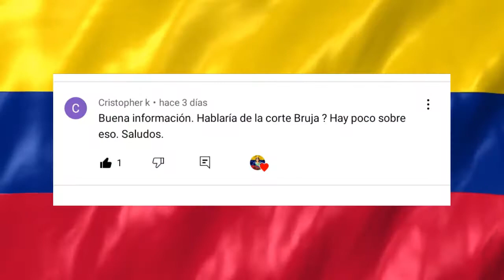! JOSE ZAMBRANO ANIMA DEL PICA PICA - ESPIRITISMOYT !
Hola amigos de este canal Espiritismo youtube espero haberles ayudado , con esta informacion acerca de El Anima del Pica pica   gracias por ver este video no te vayas sin antes Sucribirte , darle LIKE y COMPARTIR este video !

                                                       !!!GRACIAS !!!